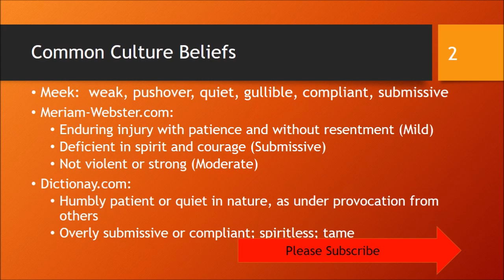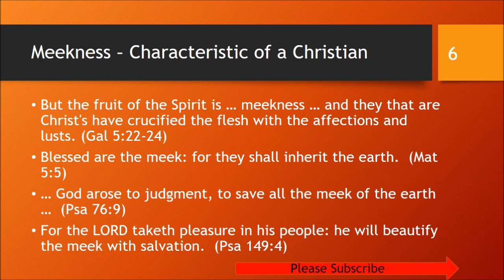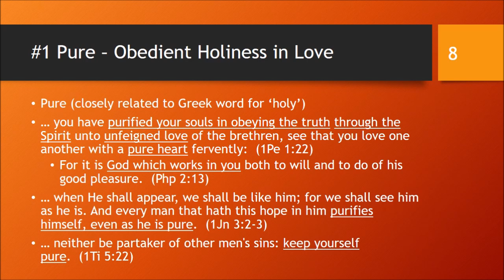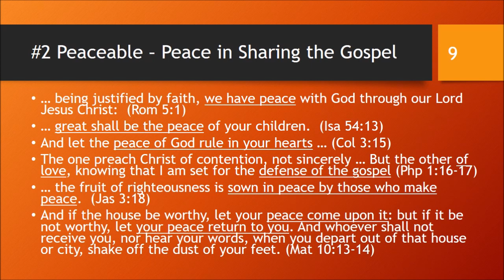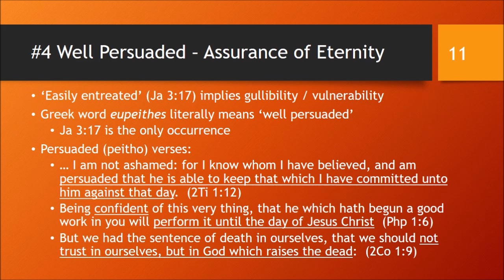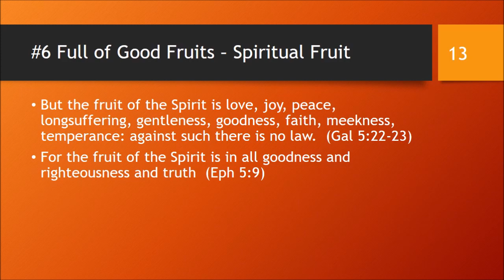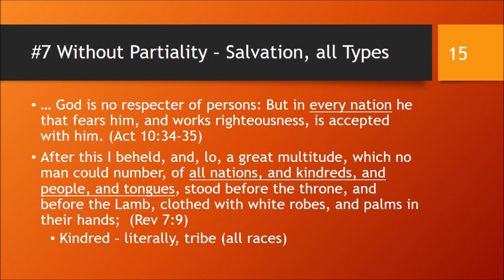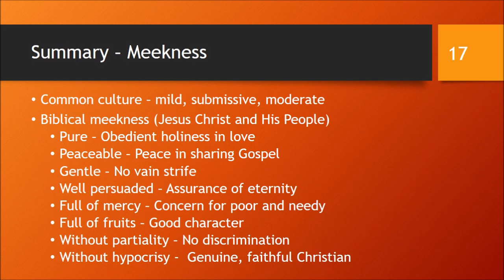Meekness - What the Bible really teaches and why every Christian must be Meek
The word ‘meek’ is normally associated with weak. Moreover, it is usually considered as a derogatory term to describe an ineffective person. But, that is not what the Bible teaches about ‘meekness’.  In fact, Jesus Christ and Moses were considered to be meek. James 3:13-17 is a key Bible passage that defines what meekness really means.  In the Bible, meekness includes the following characteristics:
• Obedience to the Word of God
• Sharing the Gospel
• Not engaging is empty disputes
• Assurance of salvation and eternity
• Concern for the poor and needy
• Having spiritual fruit (good behavior)
• No discrimination
• A genuine, faithful Christian